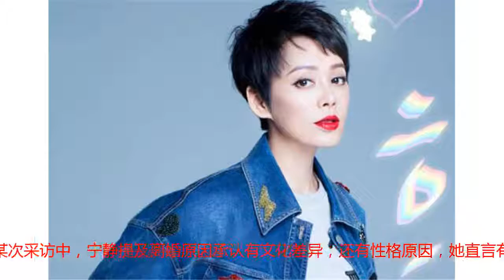不老女神——宁静，为何坦言不会再结婚？问题初在这段恋情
说起宁静，估计很多人的印象都是：这是一个说话异常直爽的女星！这是因为2015年她参加了当时大热的综艺偶像来了，给大家留下了深刻的印象。但是很少有人知道46岁的她居然还有一个22岁的儿子。今年宁静作为补位嘉宾参加了跨界歌王，在首战舞台中，宁静用自己独特性感的声线演绎了动人的歌曲，精彩的演唱引的现场评委与观众欢呼连连。早在九十年代，宁静就曾主演过很多优秀的电影，年仅22岁的时候就已经拿到国际A类电影节影后桂冠，23岁时主演姜文的电影《阳光灿烂的日子》，富有朝气的样子成为当时万千男生心中的女神，可谓是星路顺畅。但与事业相比，宁静的感情生活似乎就不那么一帆风顺了。1996年，宁静在拍摄电影《红河谷》时与美国演员保罗·克塞相识，次年初结婚，两年后儿子雷纳出生。过了两年相夫教子的生活，宁静开始想要工作，因为她毕竟是个红得发紫的演员，她做梦都想演戏。1999年宁静又和老公保罗合拍了电影《黄河绝恋》，然而这部影片成了宁静与保罗合作的“绝唱”。之后再也没有俩人秀恩爱的消息，甚至一度传言两人已经离婚。但直到2011年宁静才首度承认因文化差异已与保罗·克塞离婚。宁静很少提这段婚姻，最多只是只言片语表示两人不